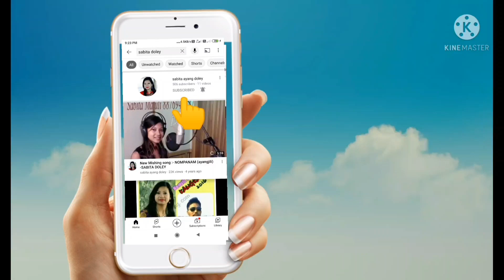my new song prepation ☺️☺️